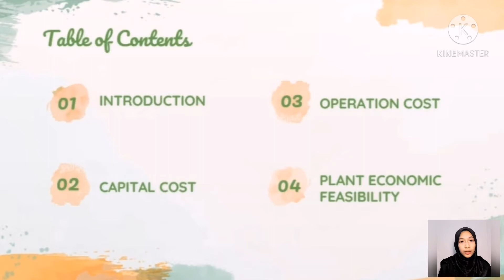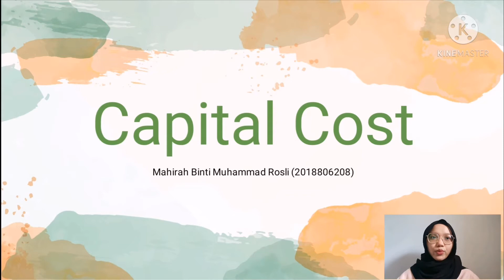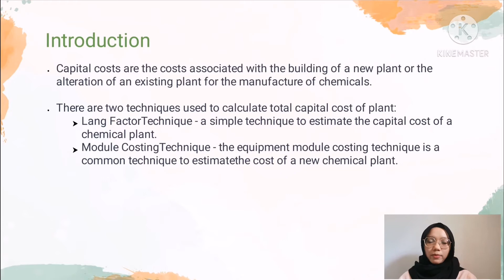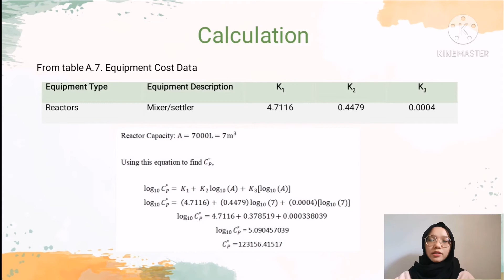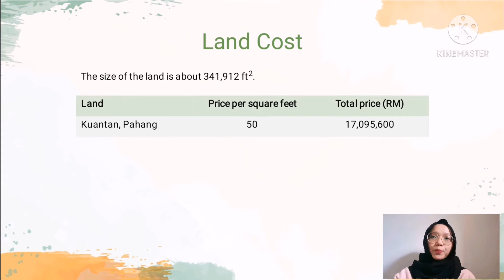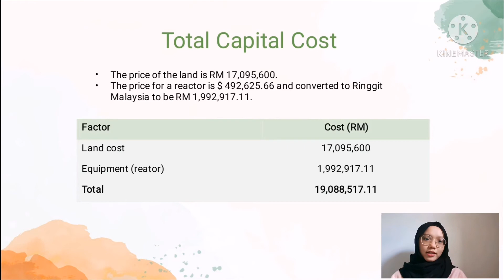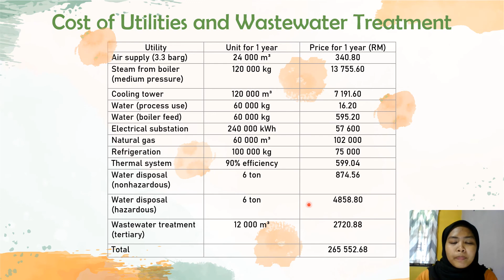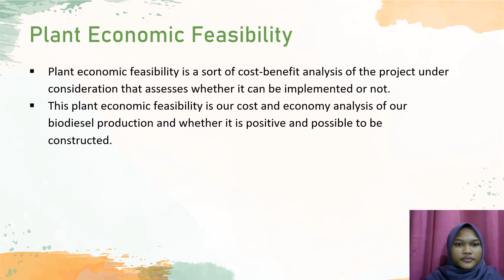TASK 7 PRESENTATION BY GROUP B6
This video is for CHE231 purpose for task 7 presentation. Presented by Syahirah, Mahirah, Diyana and Arbaenah for Miss Norkamruzita.